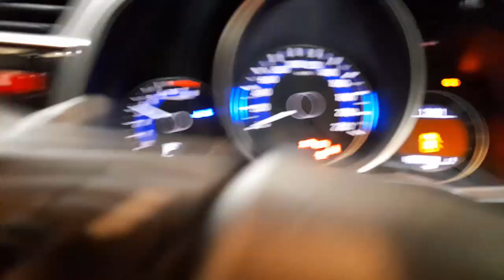WRECKING 2015 HONDA JAZZ 1.5L PETROL AUTO C35753